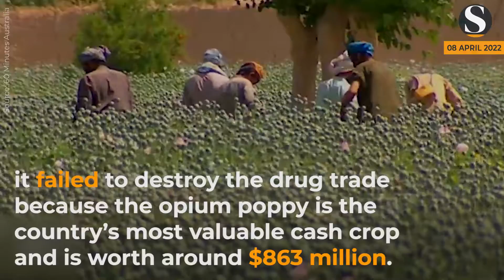China Urges US to APOLOGISE For “DISHONOURABLE” Role in Afghan DRUG Crisis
China’s Foreign Ministry called on the United States (US) on Thursday to apologise and compensate for its “dishonourable” role in Afghanistan’s opiate crisis.

China’s call comes after Afghanistan’s Taliban government declared a ban on the cultivation of opium poppy on Sunday in order to crack down on drug production in the war-torn country. The international community has previously said that one of the many preconditions for recognising the Taliban as the legitimate rulers of Afghanistan is for the group to tackle illicit drug production and trafficking.

Blaming the US for the crisis, Zhao said that Washington is “the culprit of the Afghan issue,” saying it “played an ignominious role in the narcotics problem in Afghanistan by acquiescing or even participating in drugs production and trade there.” He further accused the American troops previously stationed in the country of implementing “a project to create a drug laboratory on a global scale.” “As a result, the production of opiates in the country increased more than 40 times,” Zhao asserted.